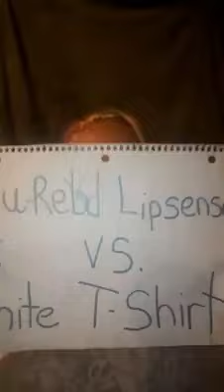👕White shirt vs blu red lipsense!💄💋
Showing how even a white shirt doesn't need to fear red lips any more - as long as you have lipsense!!